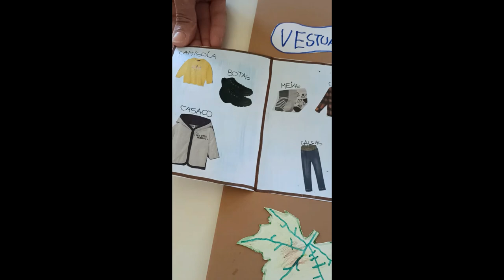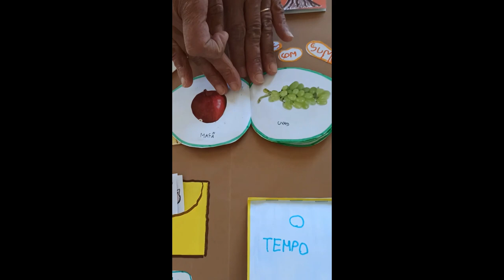Livro do Outono | JI Casas Novas 1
As crianças do Jardim de Infância de Casas Novas realizaram, sob orientação da sua Educadora Ana Paula Amaral, o LIVRO DO OUTONO, onde foi registado tudo o que aprenderam sobre esta estação do ano.
Ficou sensacional